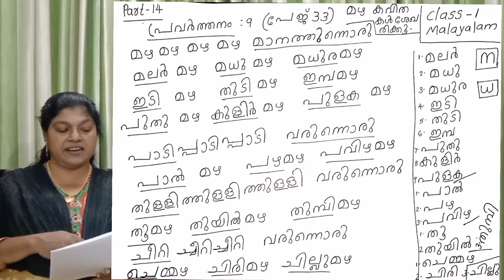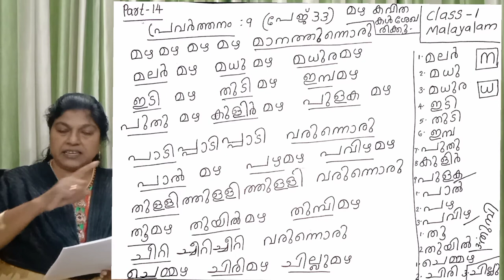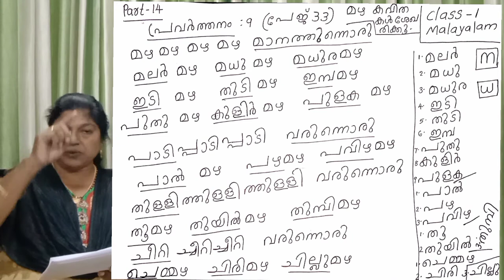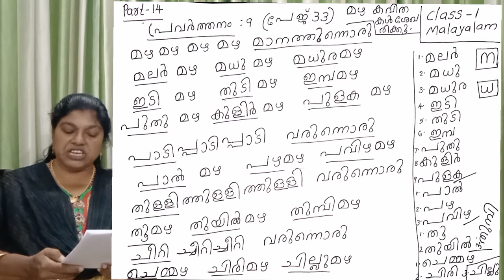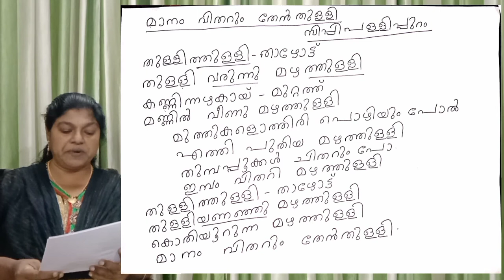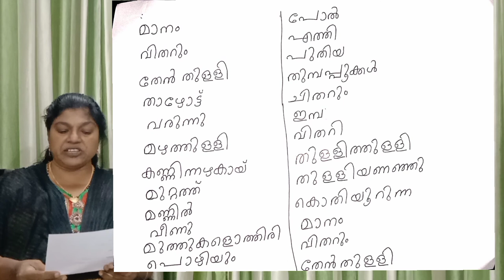1st standard Malayalam part 14 STATE SYLLABUS